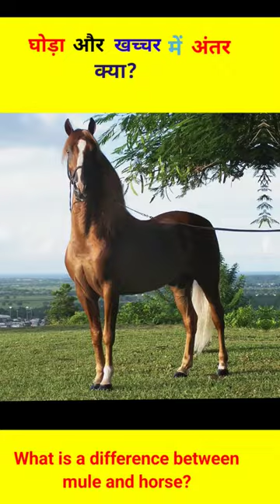what is the difference between mule and horse? घोड़ा और खच्चर में अंतर क्या?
what is the difference between mule and horse?

image credit- Imagesearchman